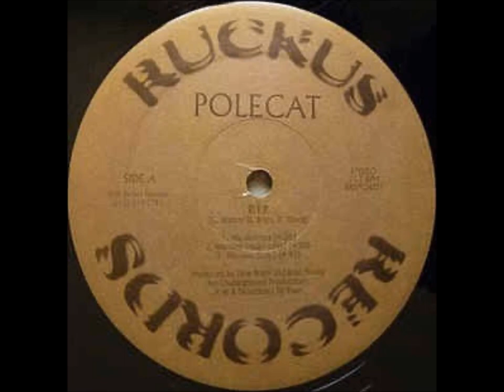Polecat - R.i.p (Remix)